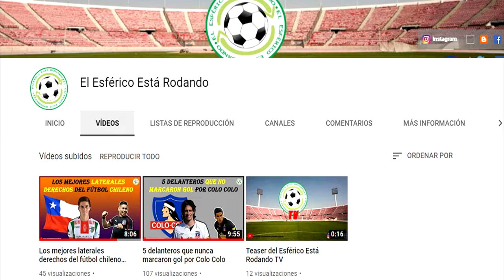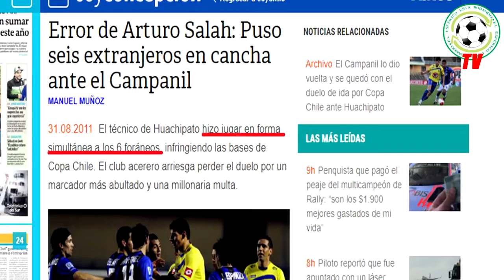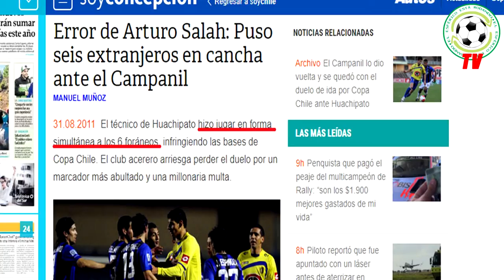¿Qué fue de Javier Rossi y Jesús Vera, exdelanteros de Huachipato?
¡Hola amigos! Abrimos una nueva sección en la que hablaremos sobre futbolistas que jugaron en Chile y que luego siguieron su camino fuera de nuestro país.

Para comenzar les traemos una reseña de Javier "Bicho" Rossi y Jesús el "Perro" Vera, delanteros argentinos que pasaron alguna vez por Huachipato. ¿Los recuerdas? ¿Qué fue de ellos?

Video hecho para los hinchas acereros y todos aquellos que quieran conocer sobre la actualidad de estos futbolistas.

Además, te dejamos nuestros links para que nos sigas.